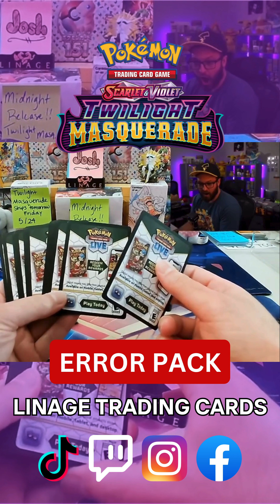Pokémon TCG Twilight Masquerade Error Pack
Well, that's the strangest factory error we've ever received!  Imagine a God Pack, but not nearly as valuable LOL